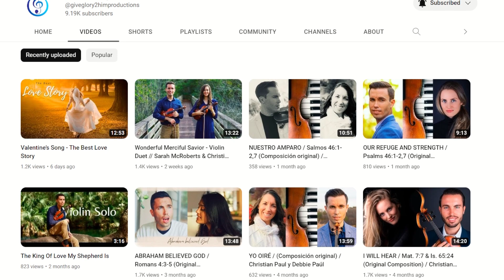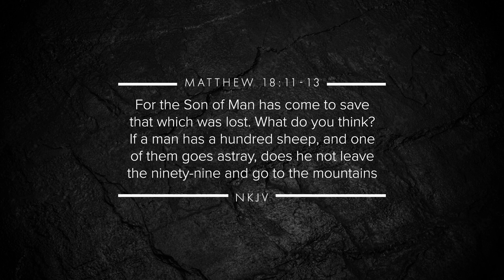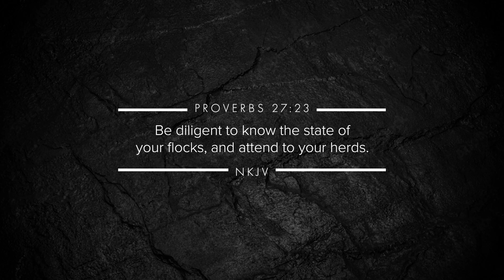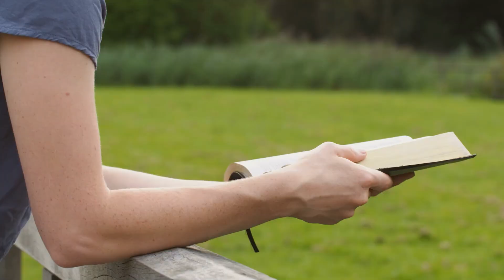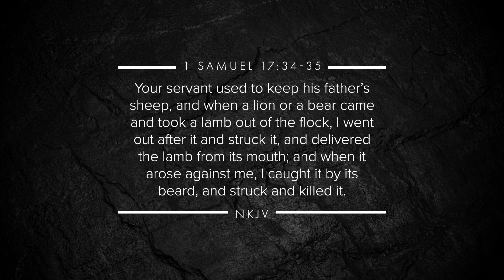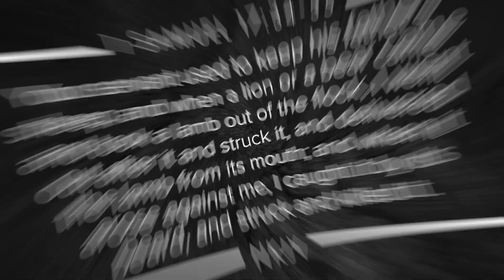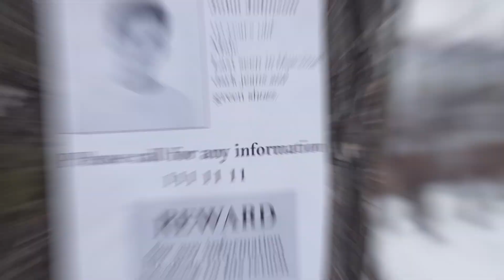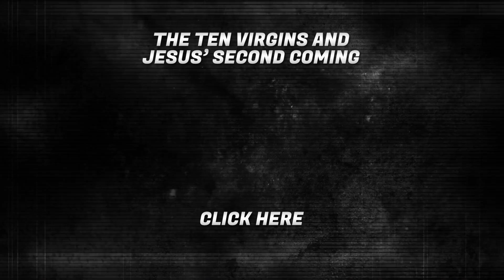You Have NO IDEA How VALUABLE You Are to God...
The parable of the Lost Sheep is a powerful lesson about just how valuable you are to God. Not only did God send Jesus to die on the cross for your sins, but when you lose your way, He does everything in His power to reconcile you to Him. Watch this video to learn more!